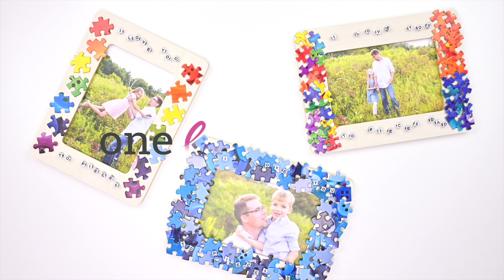I Love You to Pieces Frame | Easy DIY Father's Day Picture Frame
Use letter beads and puzzle pieces to decorate this I love you to pieces DIY picture frame! Kids of all ages can make this easy and low mess craft. It's such a fun homemade gift for Dad, Mom, or Grandparents on Father's Day, Mother's Day, Valentine's Day, birthdays, or any other special occasion!

Tell us what you think of the project in the comments including any questions and reactions!

🧶🧵🎨🖌 SUPPLIES NEEDED TO MAKE THIS PROJECT:
Wooden picture frame
Letter beads
Dollar store puzzle
Tacky glue